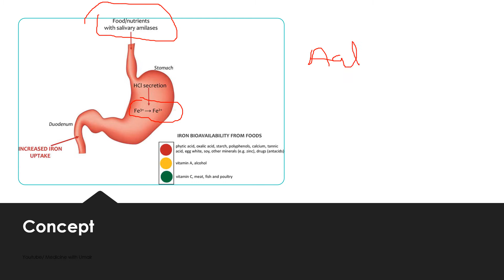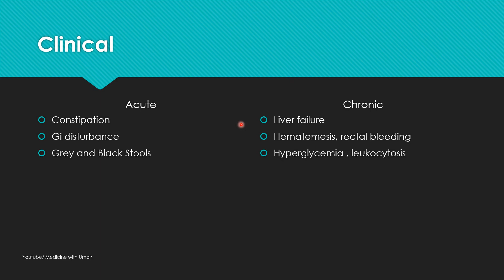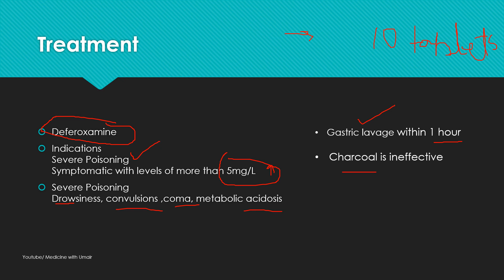Iron Poisoning 1.10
Chapter 1 Poisoning